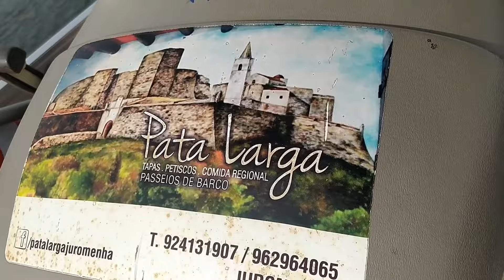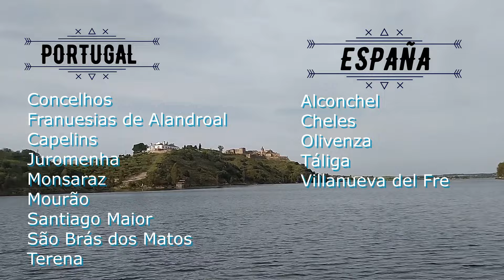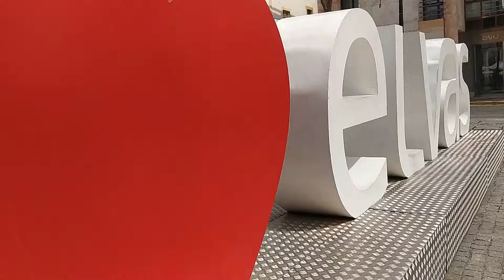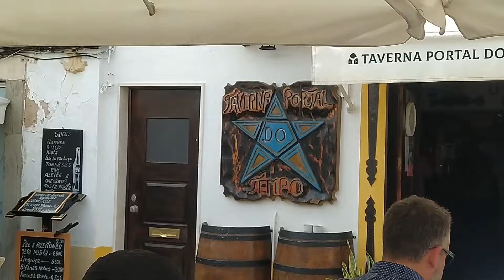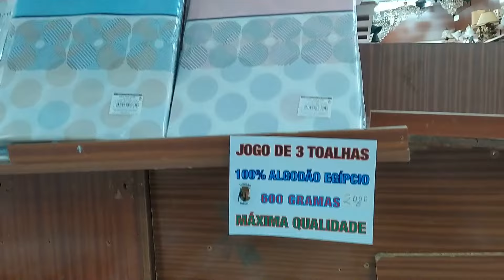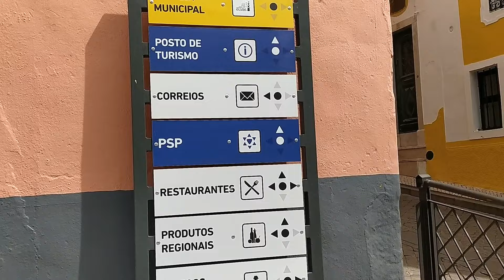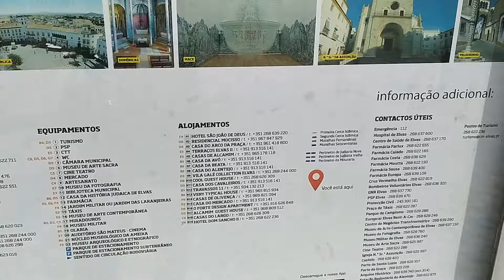De España a Elvas, Portugal 🇵🇹/ Villarreal de Olivenza🇪🇦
En este video comparto con ustedes un viaje maravilloso que no estaba planificado, desde España hasta Portugal.
Comenzamos en el Gran Lago Alqueva, situado en la frontera de España y Portugal, es el lago artificial más grande de Europa Occidental, ocupando un área total de 250km con más de 1 160 km de costa interior. Casi la totalidad de sus aguas se encuantra en el Alentejo portugués. La zona española ocupada por el embalse se haya en el suroeste de la provincia de Badajoz.
Luego de este recorrido no se pierdan cómo conocí Elvas, una ciudad hermosa de Portugal.